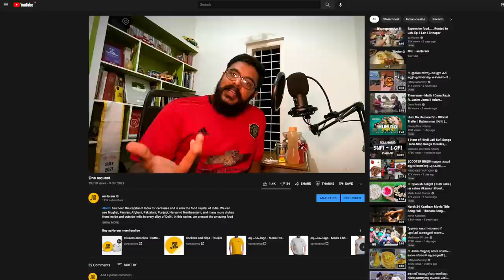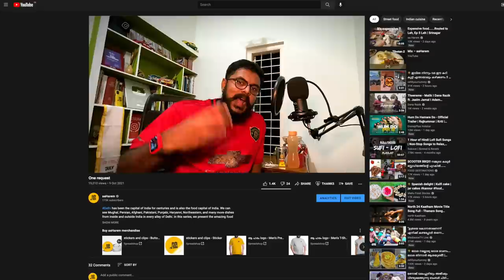Ladakh Food, Namza Cafe, Leh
Namza offers a cultural curiosity, yet a sense of belonging with our hand-crafted cuisine of Ladakh and an extensive menu full of innovative and drool-inducing dishes. The amin flavor of our food comes from the delicate mountain herbs and spices and the simple method traditional cooking.
A whole lot of recipes were getting lost as the old processes were elaborate but thrived nonetheless because people had ample time. But as the households got busier and quick food became the norm, these began to fade away from the collective memory of local people. So, we here at Namza are making an effort to revive the lost recipes and preserve the existing ones.
We also believe in sustainable approach to agriculture and source our supplies from local farms as well as our kitchen garden.
- Wordings from Namza Cafe Menu
🎸🎶.🎸🎶. SONGS🎸🎶.🎸🎶.
👨‍🎤 Song by Artist name License to Platform name